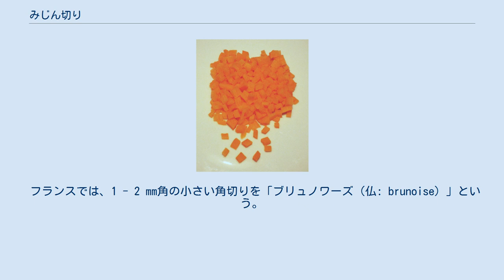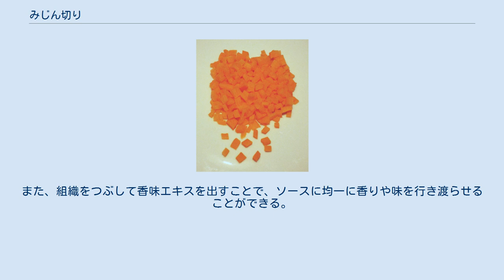みじん切り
みじん切りにした野菜 ニンジンのみじん切り みじん切り（微塵切り、みじんぎり）は食材の切り方の1つで、きわめて細かく切ること。
また、その切ったもの。
あられ切りよりも細かく、1 - 2 mm角程度に切る。
みじん切りよりも少し大きめ（3 - 4 mm角）に刻む切り方は粗みじん（粗微塵、あらみじん）という。
 角切りによるみじん切りは、食材をまず繊切りにし、向きを変えて再び端から刻んで立方体にする。
この切り方をする代表的な野菜に、ニンジン、セロリ、カブなどがある。
 フランスでは、1 - 2 mm角の小さい角切りを「ブリュノワーズ（仏: brunoise）」という。
ブリュノワーズは多くの料理で付け合わせとして使用される。
コンソメの付け合わせにもよく使われ、角切りにした野菜は軽く塩茹でし、塩を加えた氷水に数秒間さらして色を定着させる。
大きさや形が揃っていると、プロのように見た目のよい出来栄えとなる。
 包丁やフードプロセッサーを用いて、角切りにするよりもさらに小さく食材を刻むことも多い。
細かいみじん切りは、食材と混ぜる際にしっかりとつながり、やわらかく滑らかな食感にする効果がある。
しかし、タマネギや根菜のようなやや堅い食材の食感を、あえて残してみじん切りにするレシピも多い。
 ニンニク、ショウガ、ハーブなどの香味食材はこのようなみじん切りにすることで、よりムラなく料理に風味がつく。
また、組織をつぶして香味エキスを出すことで、ソースに均一に香りや味を行き渡らせることができる。